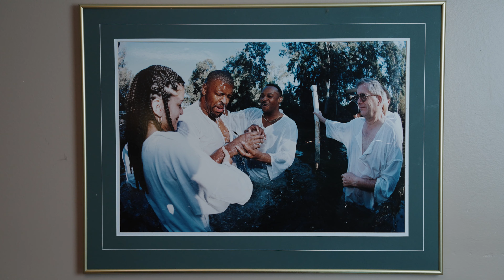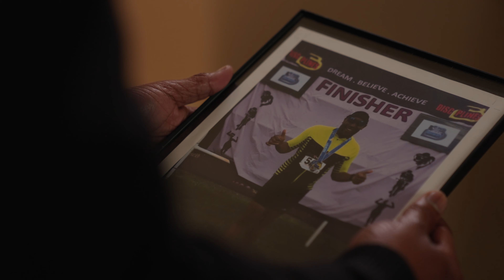Movement, Motivation and Advocacy: Michael's Cancer Survival Story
The week Michael Dudley was scheduled to compete in his first triathlon, he found out he had colorectal cancer. He chose to compete anyway, crossing the finish line in determination. He has since transferred his discipline and focus from his triathlon training into his cancer recovery and is now colon cancer-free. To this day, his faith, family and motivation to pursue a healthy lifestyle inspires him to keep moving every day and advocate for African-American men and early detection of cancer.

Learn more about colorectal cancer treatment at the Rogel Cancer Center